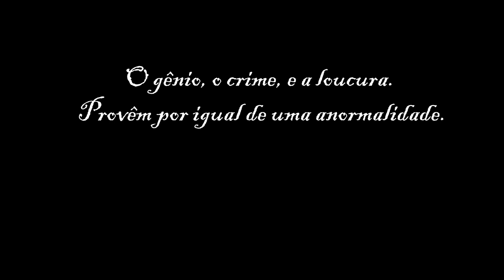The Beginning of a Short Film: 'Breathing Kitchen - VÍDEOFÓLIO VI